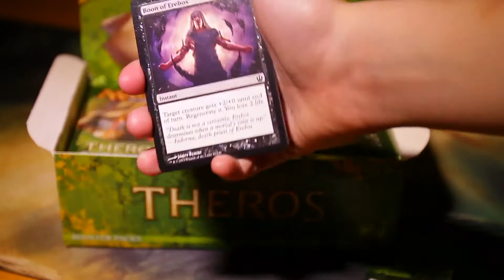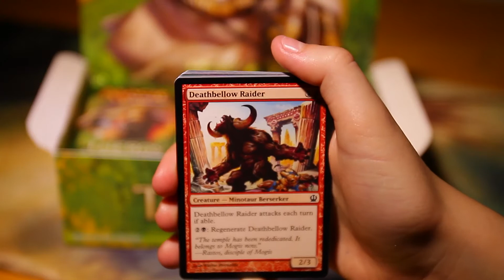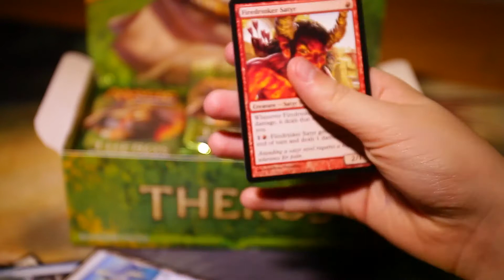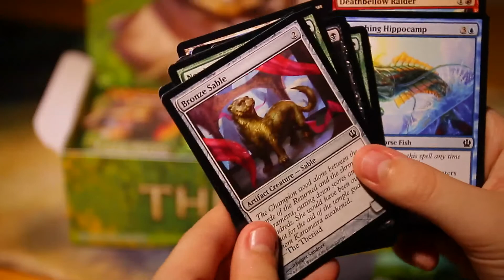Magic The Gathering- Daily Pack Opening #39: Theros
Another pack of Theros :)